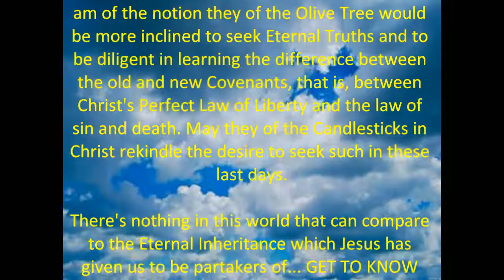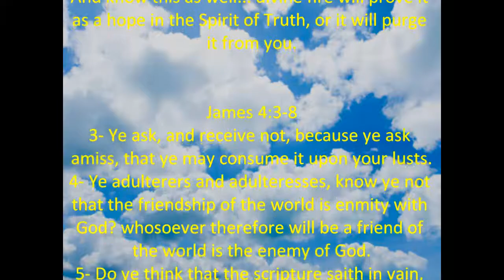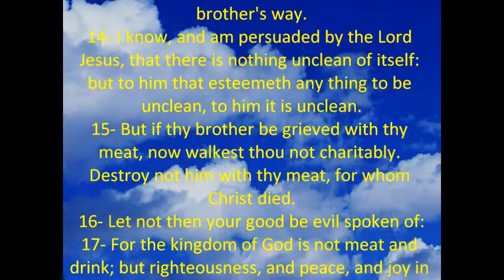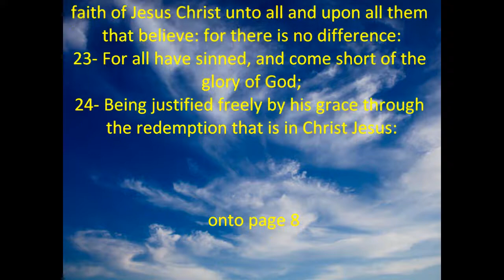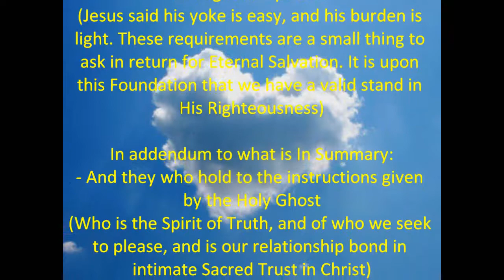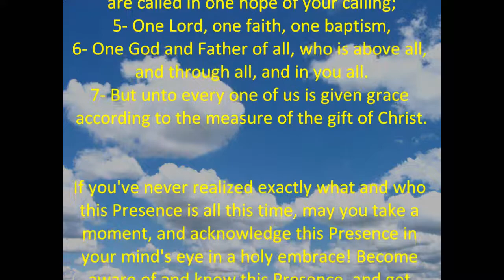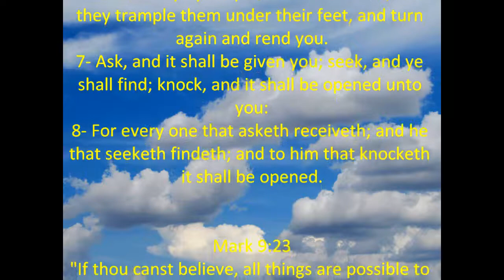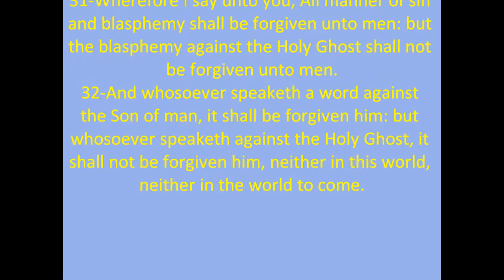This Is For Believers Only, and those trying to believe with a pure heart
Some matters covered are:
- On judging others falsely, what is false guilt, defrauding others, desire and lust and sin, beguiling others, Old and the New Covenants, deeds of the law vs. Grace, stumbling blocks, The Foundation, the Spirit of Truth, Mysteries and Mysteries, and the Early Church.

In silence and stillness of the mind and heart there is the Spirit.
From within yourselves is where you need to ask, seek, and knock... and not in the outward physical places or secret physical places.

"The kingdom of God cometh not with observation: Neither shall they say, Lo here! or, lo there! for, behold, the kingdom of God is within you."- Jesus

There are verses of Scripture in the New Testament definitely indicating there are other Scriptures than just what is known in the canonized Bible, like that found in the Epistle of Jude v 9 which is from "The Assumption of Moses" and v 14 and 15 from "The Apocalypse of 1 Enoch"; and then you'll find the 2nd Epistle of Peter backing up pretty much all of Jude's Epistle in subject matter as well (for example compare 2 Pet ch 2 v 4 with Jude v 6; and when comparing this subject matter being the same it is best explained by Robert C. Ferrell, a brother in Christ and in the Spirit of Truth; will give links below).

Then there's the Epistle of James ch 4 v 5 and 6 which is found in the "Agrapha, The Hidden Words Of Jesus". Even though some Scriptural writings may not be penned by an Apostle or one during there lifetime, and rather written by one after their lifetime, it does not mean it is not inspired through God's Spirit of Truth. Some sayings were passed on orally and written at a later time to preserve the things Jesus said or the things learned by those who are true to Him.

I found this all very intriguing early on and sought to know what these referred to. Years before this was not an easy thing to do, you had to really do a lot of searching and digging, but now it's readily available in books or other forms of media. You'll find many of these very rich with insight and inspiration from the Spirit of Truth. If you are rooted in the Essence of Christ's Word in pureness of heart and mind with just the sixty-six books and are seeking more Spiritual treasures, there is much more to be found in complement. If you are trying to be rooted in Christ and are yet struggling the Video here is to help you become rooted.

The gifts of the Spirit, the Mysteries of God, and the many Promises Jesus made to us in all the Spirit inspired Scriptures come through Faith in Him - believing that God is the rewarder of them that diligently seek Him. Do you really want to be withheld from knowing more from Him? Shouldn't you be able to decide for yourself if the Spirit of God speaks through them? These are the Spiritual treasures that can be stored up for us in Heaven, where our Heart is to be. Spiritually these things of Faith/Beliefs in Him are His gold, and silver, and precious stones we are to hold fast to. Mind the things that are above/of the Spirit. Make your Heart and Mind pure to Him, and one in Him. If you are sincerely true to Him this is when the Holy Ghost will reveal all things to you, and empowering you with the strength to overcome any temptation and sin.

As you receive Promises in Christ remember to hold fast to what you have in Him and Spiritually fight against all wickedness that can make you suffer the loss of them.
Christ's Grace and Truth be with you, Amen.

Links:

SPIRITUAL - TRUTH     with Robert Ferrell (has a lot of information all in one place)

(A word of caution - This is a message given openly and freely through the Holy Spirit)

31-Wherefore I say unto you, All manner of sin and blasphemy shall be forgiven unto men: but the blasphemy against the Holy Ghost shall not be forgiven unto men.
32-And whosoever speaketh a word against the Son of man, it shall be forgiven him: but whosoever speaketh against the Holy Ghost, it shall not be forgiven him, neither in this world, neither in the world to come.